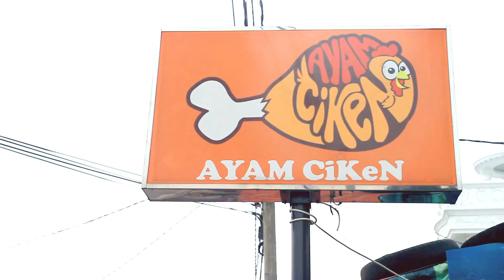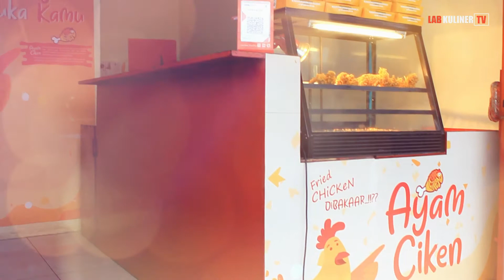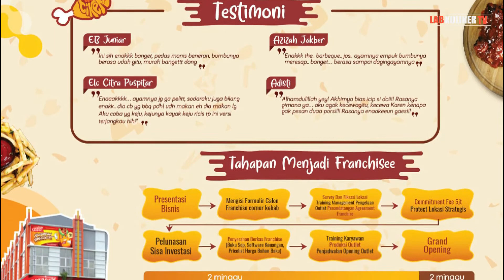WARALABA 2021 PELUANG USAHA BISNIS FRANCHISE ANTI PANDEMI DAN RESESI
lagi nyari bisnis usaha franchise makanan murah yang sudah terbukti terpercaya dan berpengalaman ???
yaaa tepat sekali anda sudah menemukan nya di video ini yaitu AYAM CIKEN
memiliki omset rata-rata 50JUTA / bulan

jangan menunggu dan menunda KESUKSESAN ANDA
mari SUKSES BERSAMA
segera hubungi marketing kami